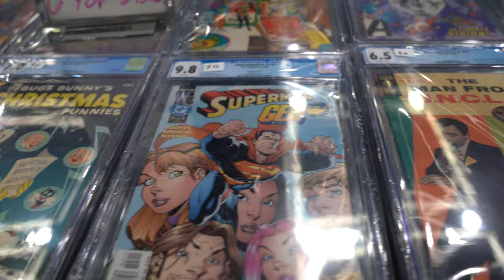Emerald City Comic Con (2022)